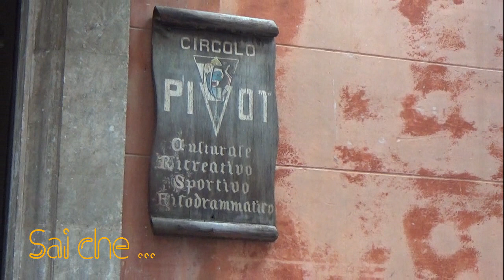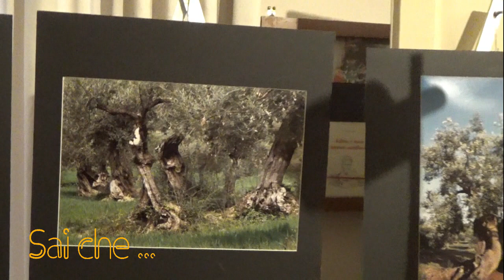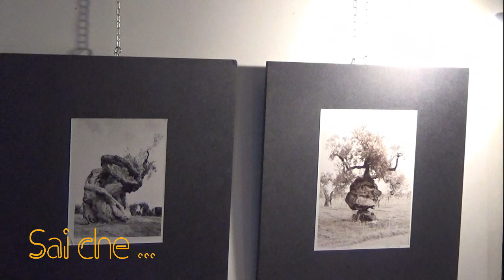L'ulivo un'opera d'arte naturale "io difendo l'ulivo" ci informa il presidente PIVOT Federico Simone